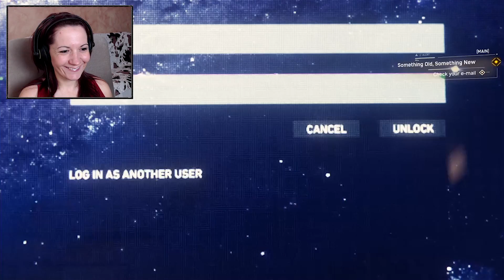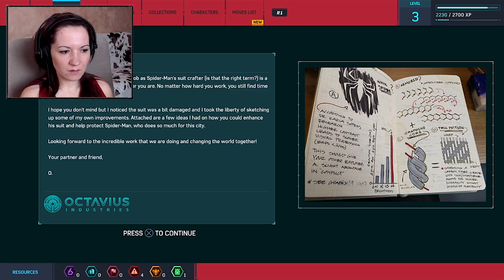Spider-Man #2: Nice to meet you, Doctor Octopus (is it though?)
We're continuing, hell yes!

Thank you to Wonderful Contributors who made playing this game possible ?
Shawn
Christoph Huber

Games recording setup:
iRig Lav Mic
Mic Arm
Pop Filter